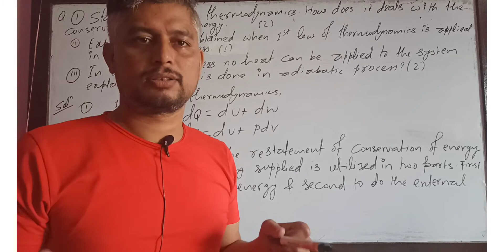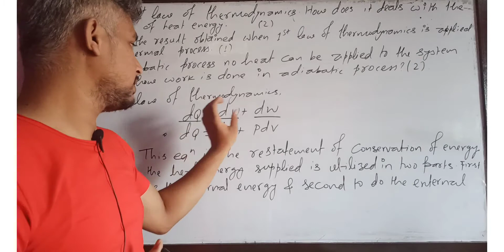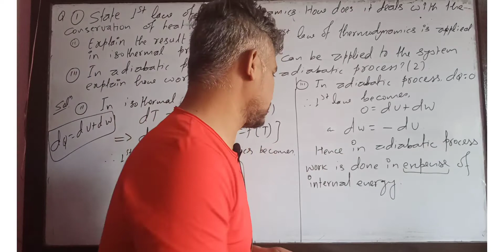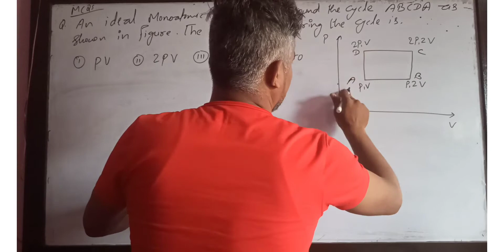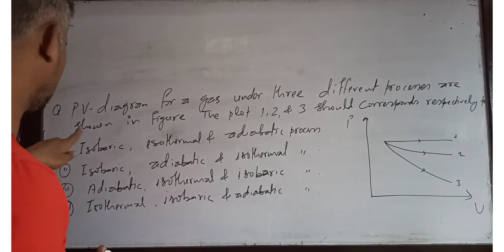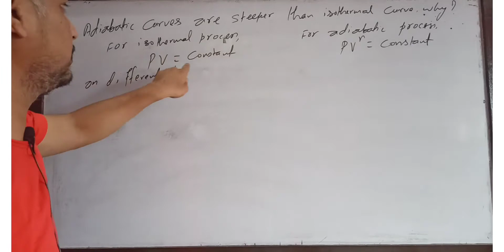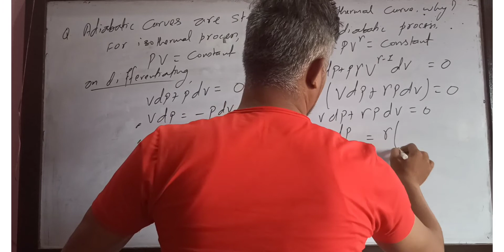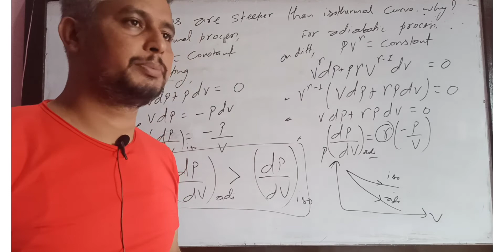Solution of practice question/NEB/ Physics/ Class 12/ Thermodynamics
In this video some questions from thermodynamics are solved.